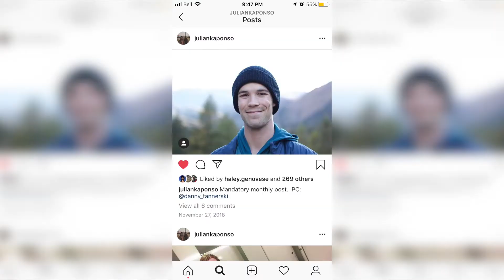How I Made National Team: STORY TIME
This is the story of how I made national team all the way back to when was 2 years old up till the present day. Though crashing my first five NORAMS and injuries how I got to where I am today.